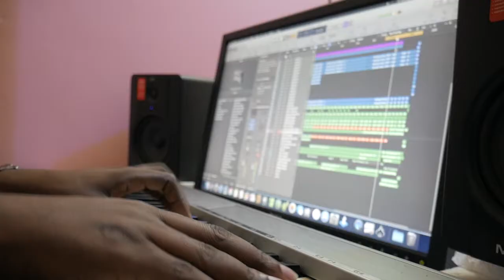Amateka y'umunyamuziki MBANGUTSE Pro /IGISIRIMBA injyana ifite amateka menshi/kuzenguruka U Rwanda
ni byiza kumenya Abantu bakoze ibikorwa by'indashyikirwa bakiriho ,babitwibwirira bo ubwabo ,tubgiraho byinshi.

IPFUNDO ART 2020

Kubindi bisobanuro cyangwa ibyifuzo hamagara kuri iyi numero cangwa utwandikire kuri WHATSAP